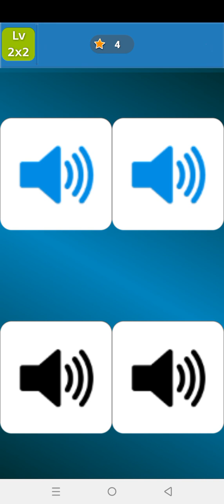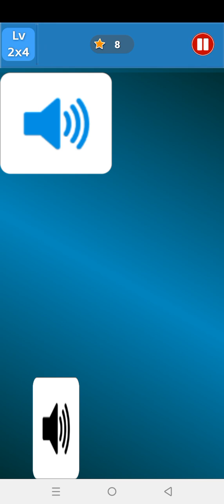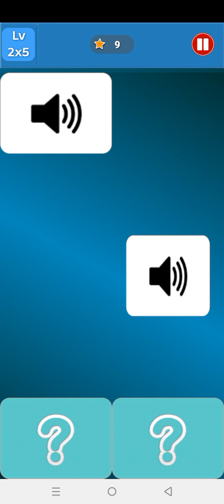Voice connection like